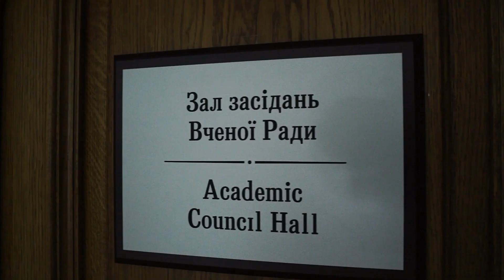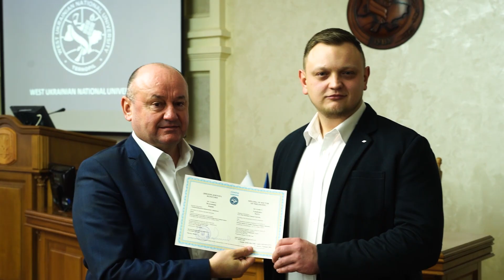Засідання вченої ради ЗУНУ